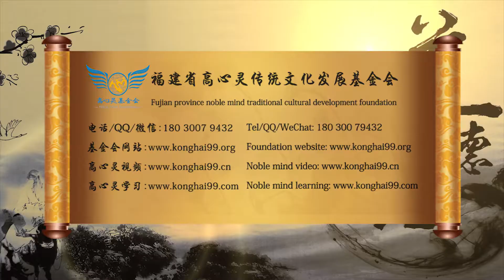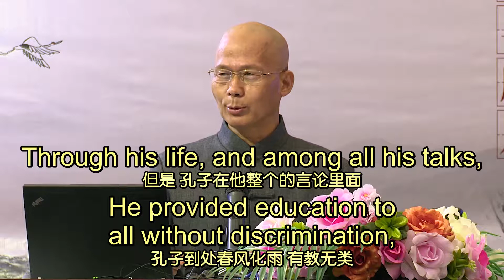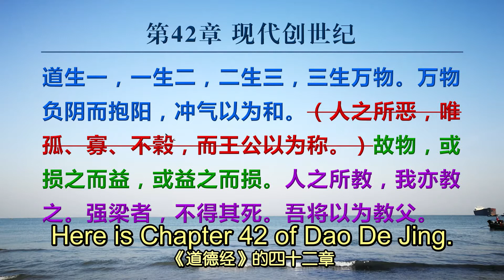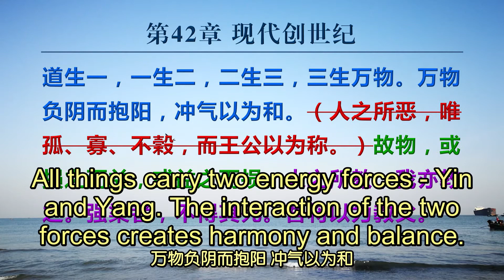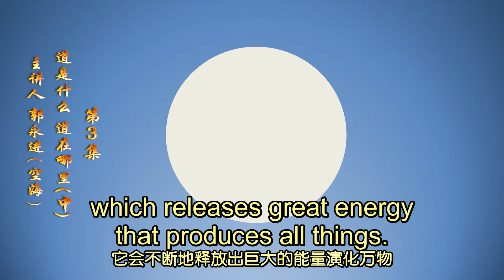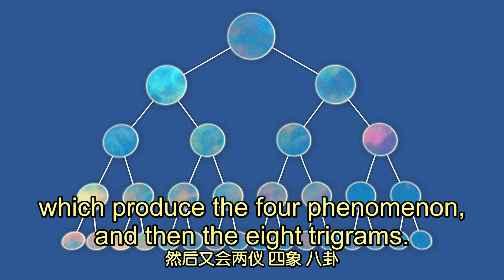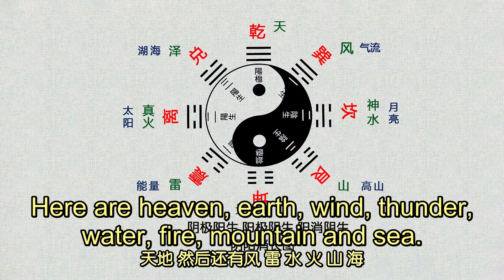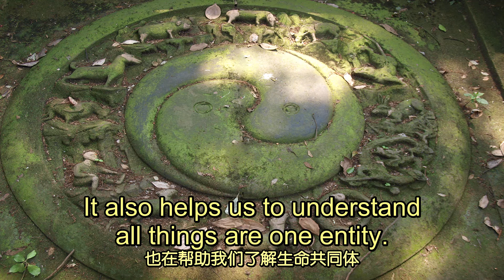03 What Is Dao？Where Is Dao? Part 2 (道是什么 道在哪里 中)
郭永进老师（空海）于2013年在中国东北讲出 “道德经的智慧与应用”， 将道德经的智慧用深入浅出的语言讲出，并应用到生活中，启发我们的高等智慧，进而让我们的人生幸福和谐，促进社会和谐，世界和平。

Mr Guo lectured "The Wisdom and Its Application in Dao De Jing" in North-East of China in 2013. He use modern language to reveal the wisdom of Dao De Jing, to help people easy to understand, apply the wisdom to life, and develop our own wisdom.
In order to make our lives happy and harmony, make our society harmony and world pace.